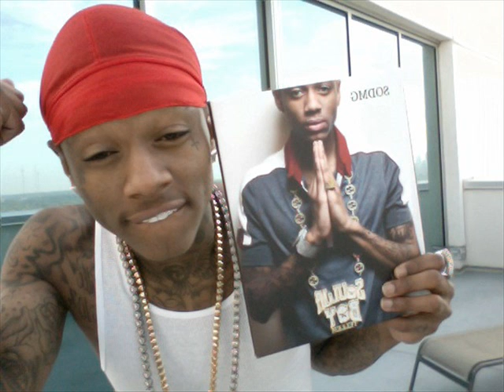Soulja Boy - London [Chipmunks Version]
Soulja Boy - London [Chipmunks Version 2010]